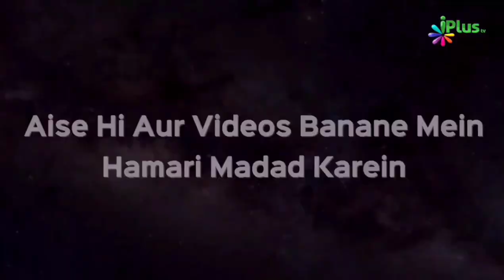Helping Others | Shaikh Aaliya Mohammad Farooq | Taqreeri Muqabala iPlus TV